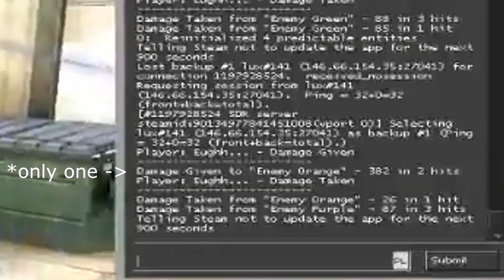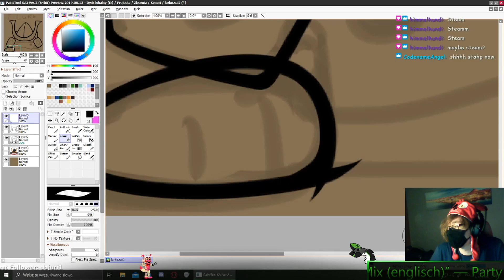I have no words - Twitch Clips Compilation part 4 [MAY 20]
That's a shorter video, but it check's out. I mean, I didn't have much to work with.

yes